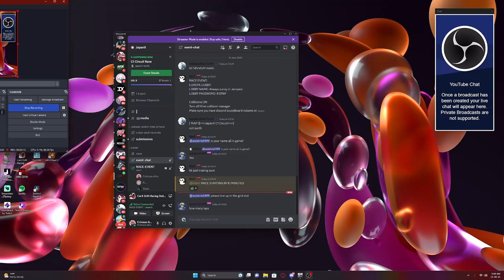Noob Racer joined Car X Japan X C1 Loop Race UNPREPPED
Morning/Evening y'all. Crimson here.

Extra info about the event. It was during my healing process during sickness around 3:30am my area time (4:30am JST).
Quickly turn on my desktop and raced for 5 laps with only a single practice, didn't notice the Microsoft doc files contained all the specs needed for cars of choosing and the car is straight up undrivable.
In the end of the day, had fun. Managed to find a decent replacement car though.

Timestamps:
 0:00 Intro
0:40 Announcer doing final checks
1:15 Cutted last minute car Re setup my be (sorry)
1:30 Scuff test starting line
2:04 Race starts /Hell let loose
3:50 1st Dogfight
5:32 Announcer Curse Strikes
6:30 2nd Dogfight
8:35 Clean Section
9:15 1st Place in Final Lap
9:54 1st Place Finished
10:34 Final Dogfight
11:34 Climax (9th place)
11:59 Race Concluded
12:35 Outro